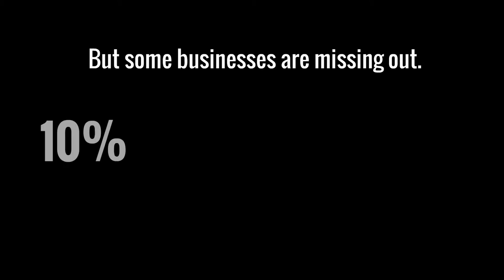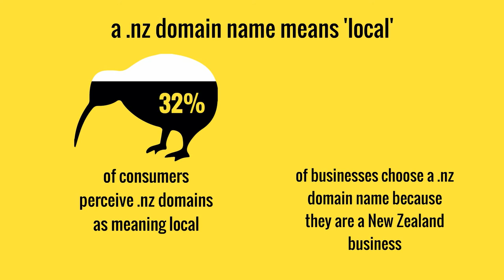The Internet is the 'go to' place for New Zealand!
Some fascinating results from our recent research with Colmar Brunton.